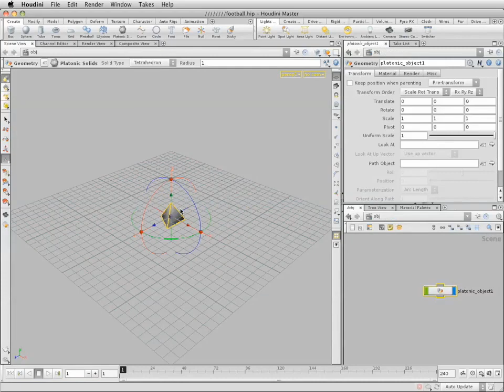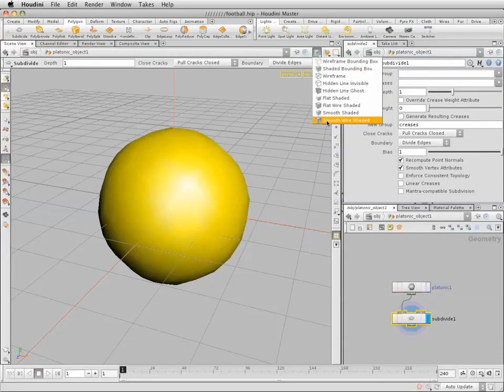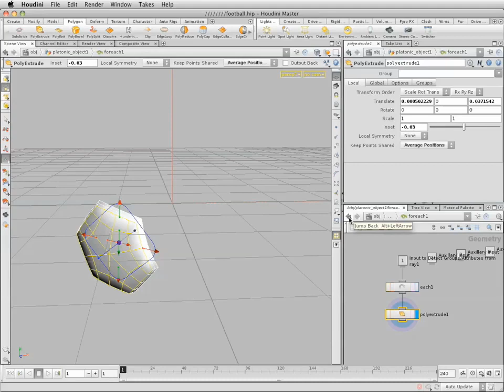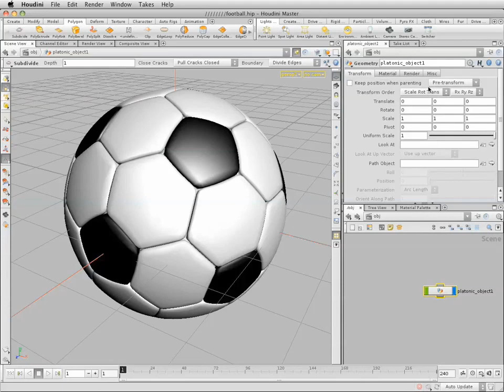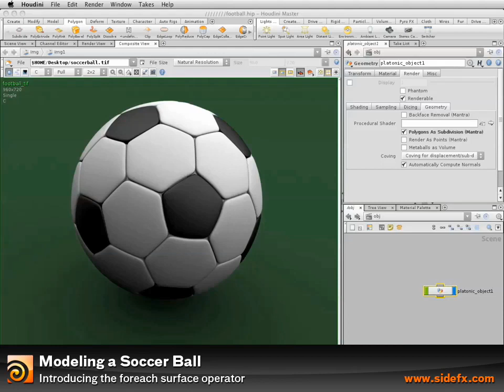Soccer Ball Tutorial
In this Houdini tutorial, you learn how to model a soccer ball starting with a platonic solid's soccer ball topology. You will then round out and add detail to get the final model. Houdini's foreach surface operator is introduced to show you how to add the groove detail by polyextruding all of the patches on the ball individually while the foreach puts them back together.